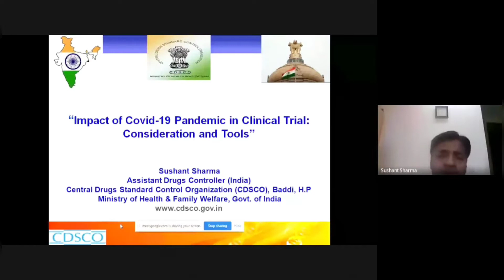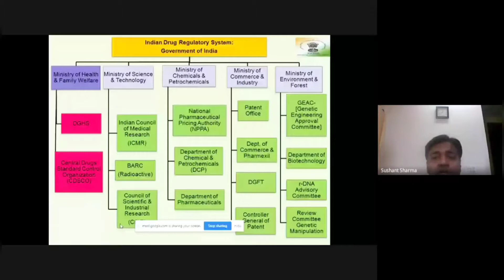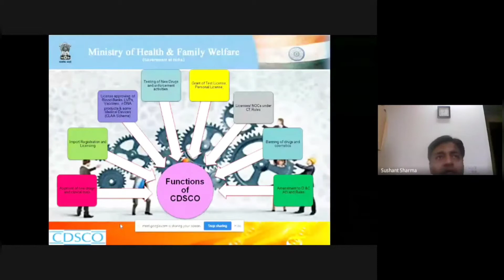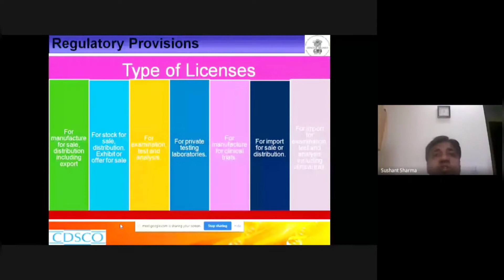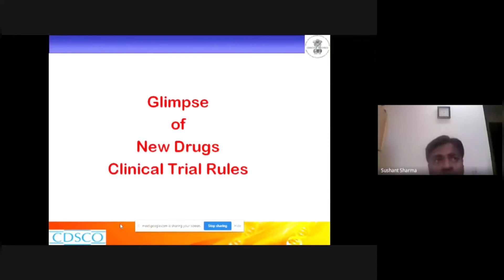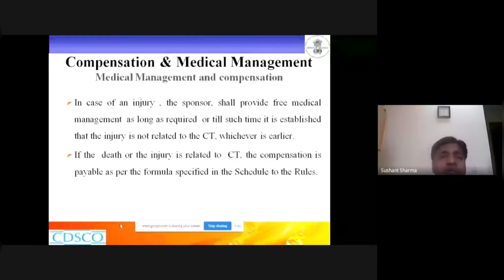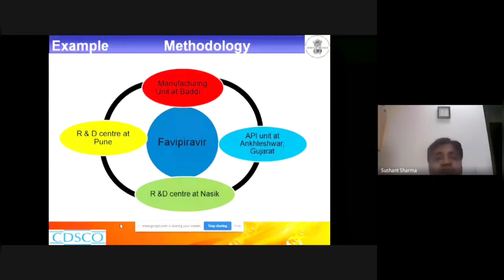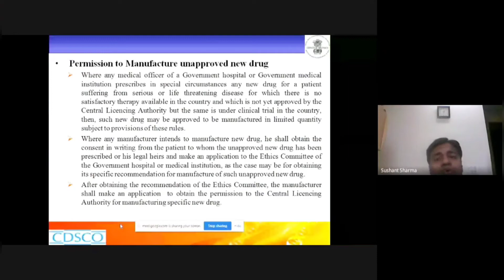Webinar on "Impact of Covid'19 on Clinical Trials: Consideration and Tools!"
Covid'19 has affected nearly every aspect of our lives. Talking about the drug research and development, how has it affected the Clinical research domain is what we have discussed here in this webinar.
Chief Guest of the Event- Mr. Sushant Sharma, Assistant Drug Controller (I), Govt. of India
Coordinator- Ms. Sara Fatima, Assistant Professor, IoP, SRMU
Convener and Director- Dr. Prof. Manju Pandey, IoP, SRMU

Intro Music in the video-